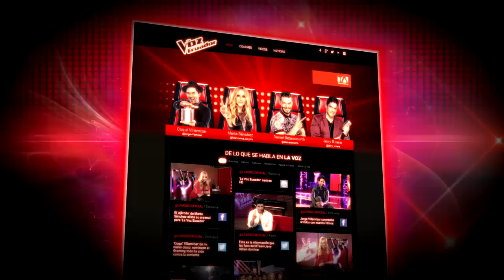Top 5 - Lo más visto de las Audiciones a Ciegas de La Voz Ecuador - 1era. Semana - T1